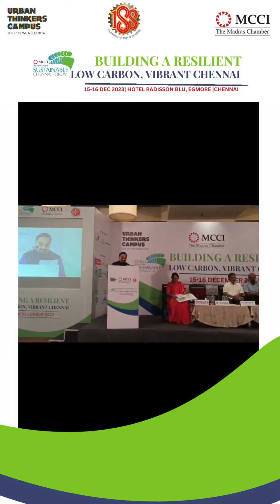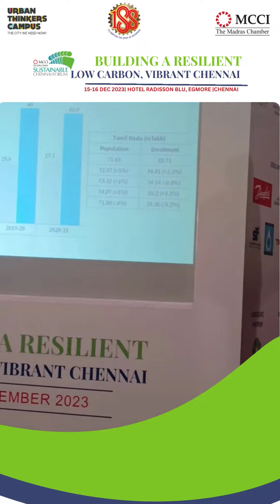Building a Resilient, Low Carbon Vibrant Chennai Event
hrowback to two days of understanding the true meaning of resilient cities, sustainanility and ways in which we can be part of making Chennai a resilient, low carbon and vibrant city.